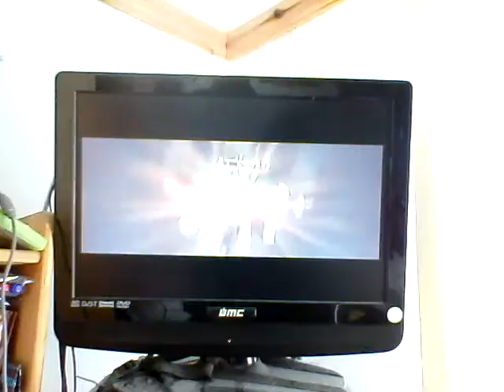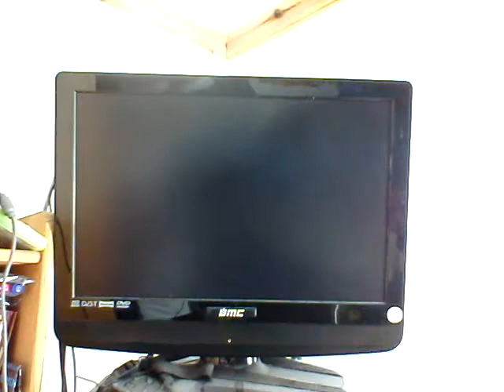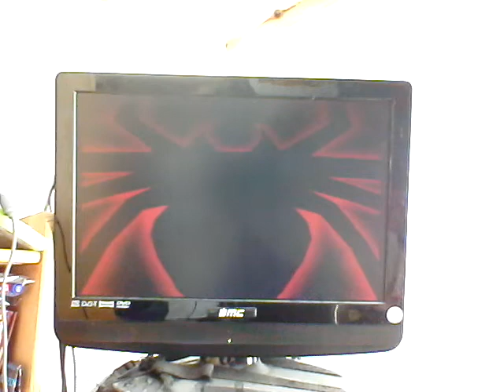Spider-Man (GameCube): Part 2.11; Well... this is scary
W: There is no where to hide.